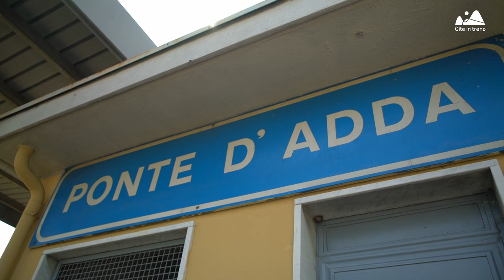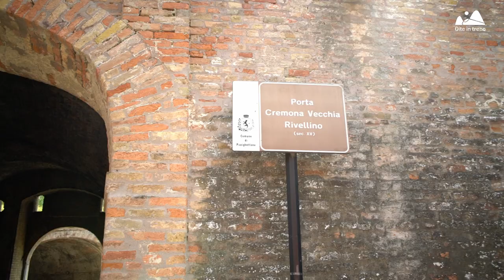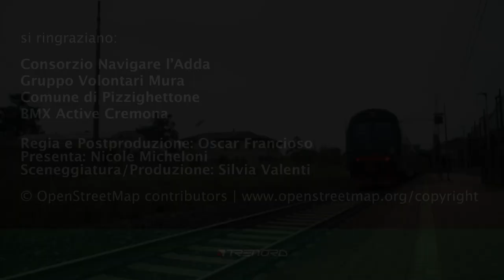Gite in Treno - Pizzighettone e il Parco Adda Sud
Di nuovo a bordo con GiteInTreno, web-serie di Trenord dedicata alla scoperta di meravigliosi itinerari naturalistici della Lombardia attraverso l’esperienza di uno sport all’aria aperta. In questa puntata vi porteremo, in bicicletta, alla scoperta del Parco Adda Sud. Partiremo da Pizzighettone, dopo una visita ai luoghi più caratteristici di questo borgo fondato nel VI secolo dagli Etruschi e alla cinta muraria, ampliate e potenziate a più riprese nel corso dei secoli sotto vari potentati, come ad esempio quelli delle Signorie cremonesi, dei Visconti e degli Sforza. In compagnia di Giovanni Pedretti, del team di ciclismo Biesse Arvedi, percorreremo piste ciclabili immerse nel verde, lambendo piccole cittadine da cartolina lungo l’Adda. Una gita 100% green con Trenord.